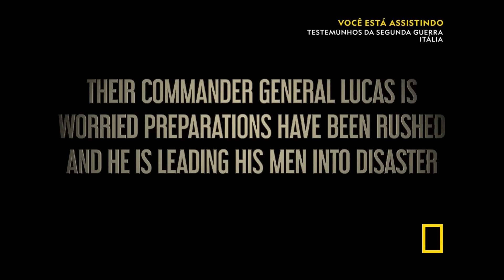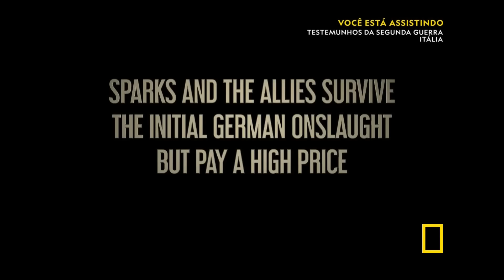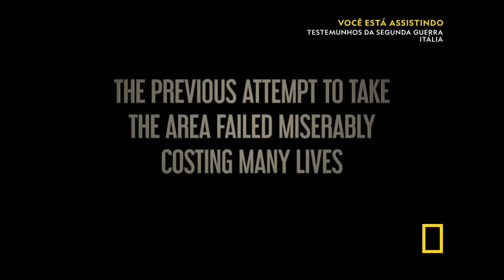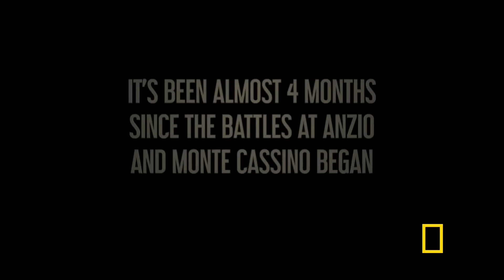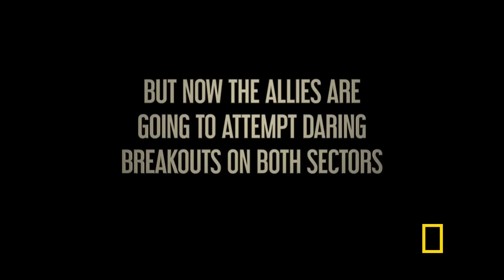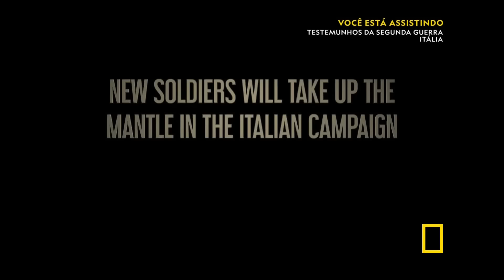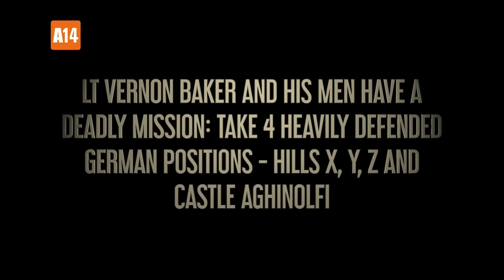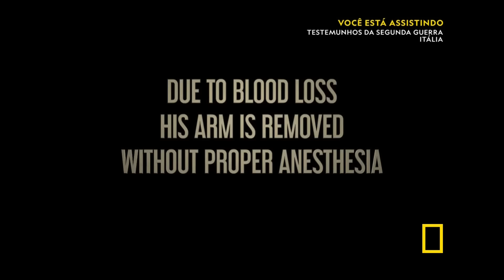Testemunhos da Segunda Guerra - Itália -O Resgate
Soldados aliados abandonam as praias de Anzio, libertam Roma e lutam nas montanhas enquanto a fase final da Campanha da Itália se aproxima.